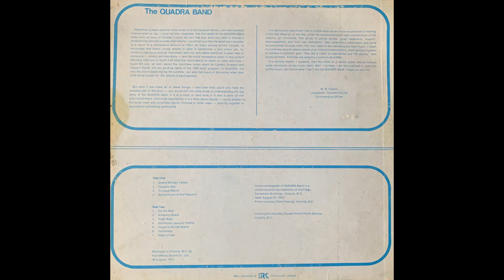HMCS Quadra Band 1972 Night Beat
This song follows someones adventures as he travels around the city at night.